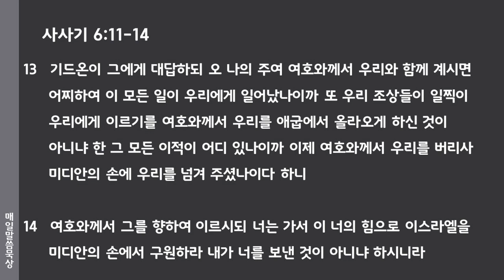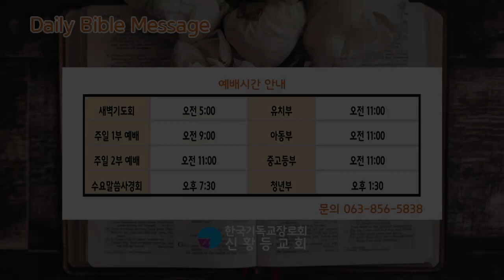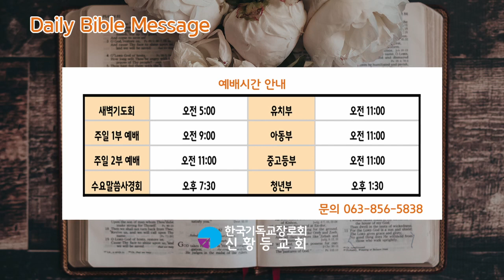2022년 3월 5일(토) 매일말씀묵상